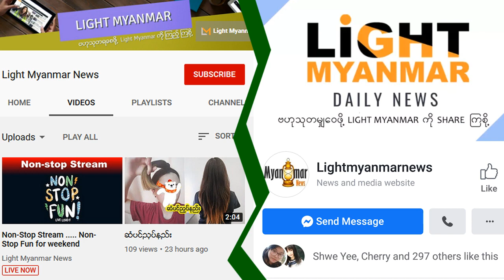လွန်ခဲ့တဲ့ နှစ် ၂၀၀၀ ကျော်က တောင် ကမ်းပါးယံမှာ ရေးထွင်းထားသော ကြောင်ရုပ်ကြီး တွေ ့ရှိ